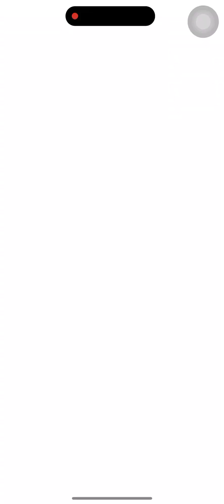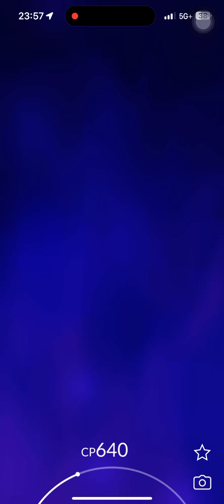SHADOW CRESSELIA | Pokémon GO Giovanni Boss Battle August 2024